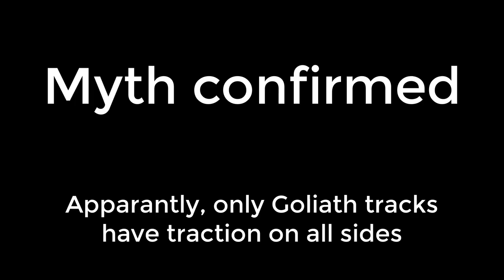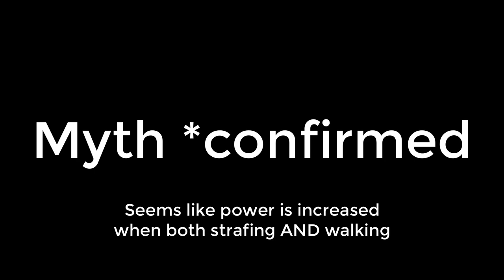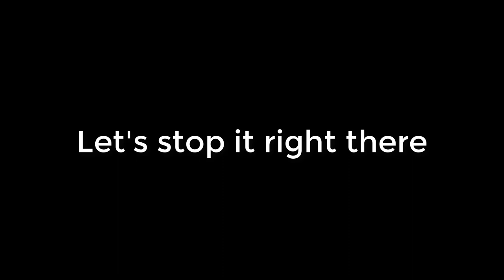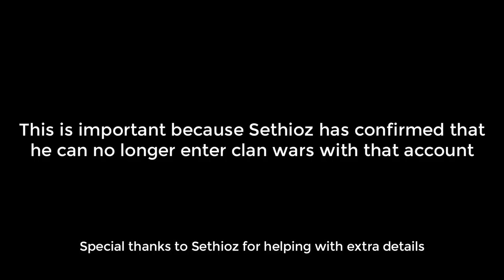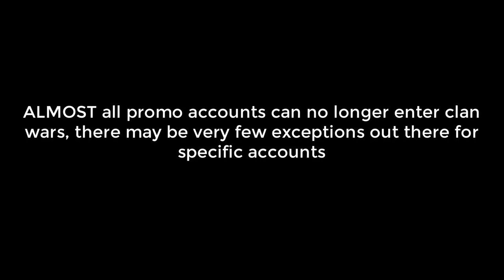Crossout Mythbusters 4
Fun fact: Reupload because I had a few facts wrong in the first upload that have been corrected here.

ShameimaruAYA and TheHyperVyper